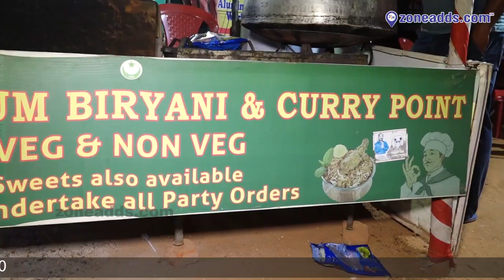Ramzan Special Chicken Haleem | Vinayak Nagar | zoneadds.com